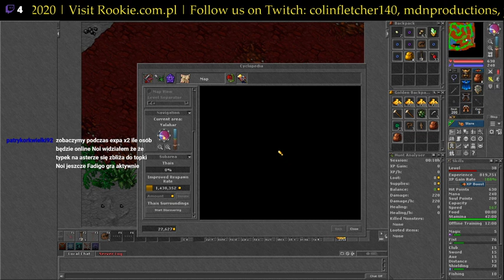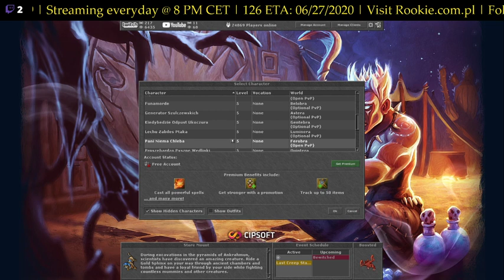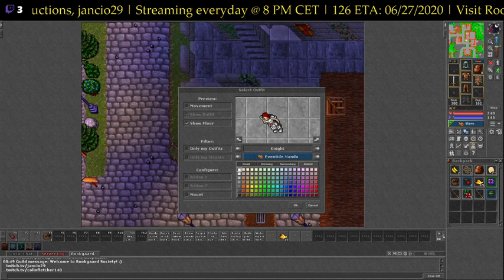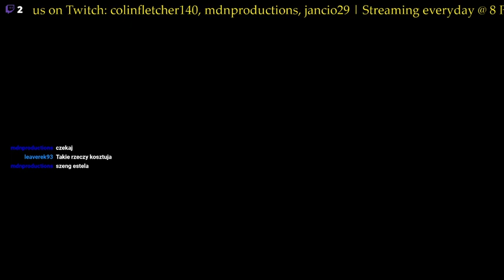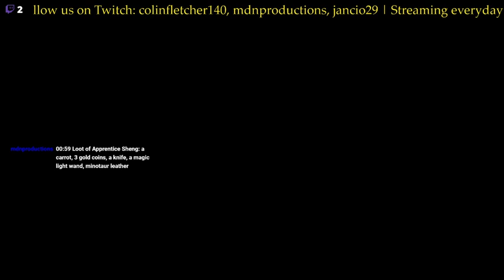Rook Café | Podcasts with Fletcher | Good Times With Leaver 1